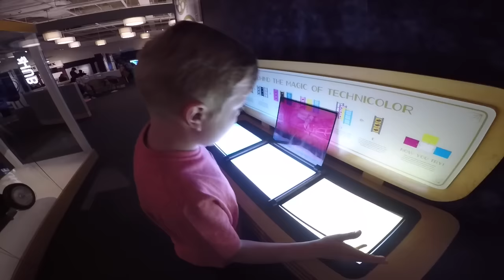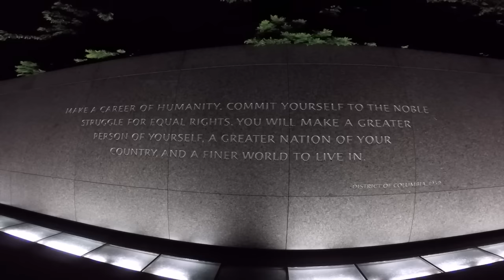KID TRASHES MUSEUM!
Amy and Bean attend ANOTHER graduation and some more awesome museums in Washington DC! Enjoy!